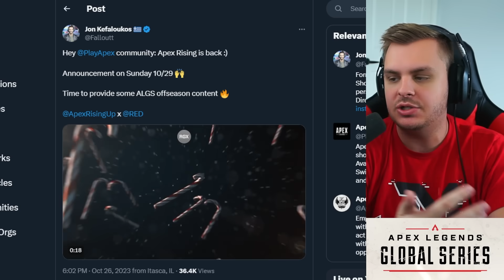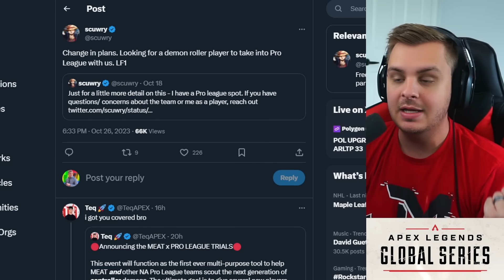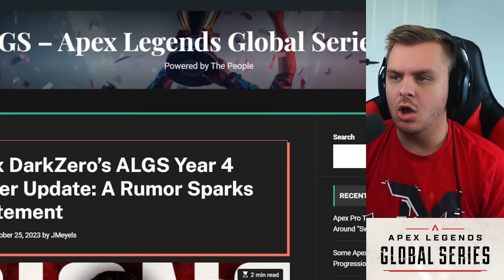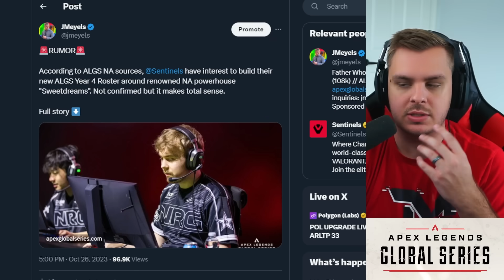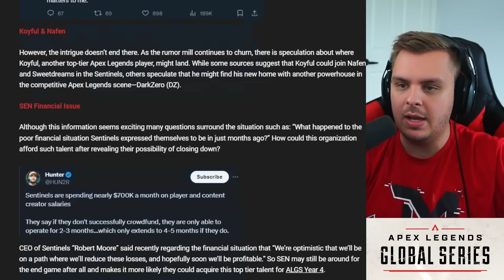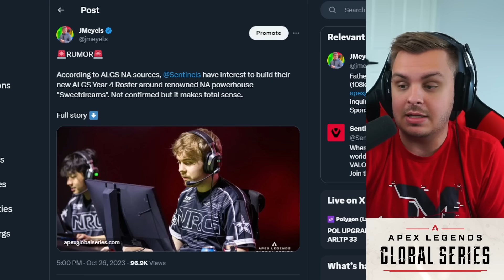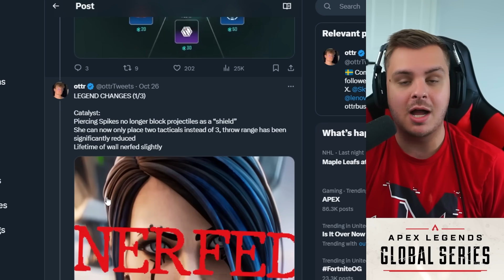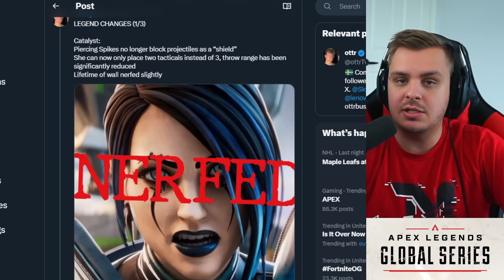Apex Roster Rumors GO CRAZY: Sweet to SEN?! Koyful NOT Going to DZ?! Apex NERFS Meta... ALGS News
Apex Legends season 19 recently just nerfed the meta for the legends and apex fans are curious as to how this may effect things like pro league qualifiers. Roster rumors also emerge and fly that Sentinels are looking to build around Sweetdreams for ALGS Year 4, with Nafen and Koyful to follow. This would make Zaptoh Most Likely for DZ if it's true...

0:00 Introduction to topics
0:32 Apex Rising BACK
1:15 Scuwry Update And MEAT LOVERS Update
3:20 Zaptoh to DZ?!
4:20 SEN to Build around Sweet?!
8:00 Aim Assist Update?